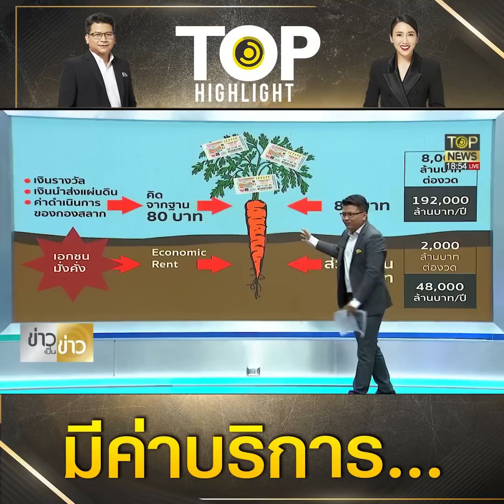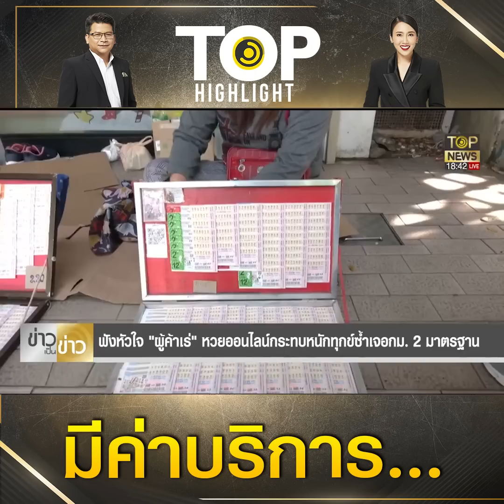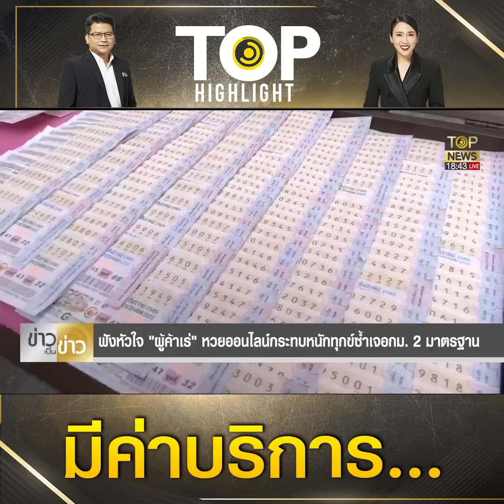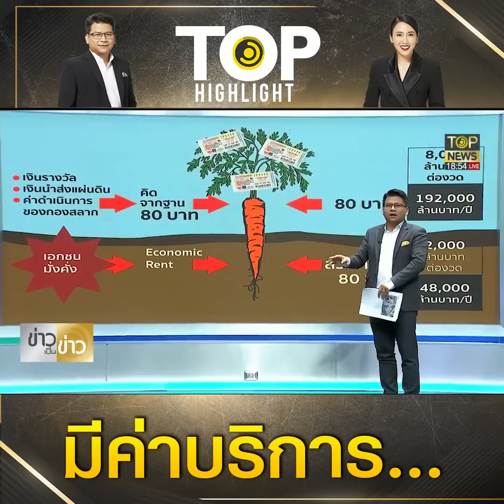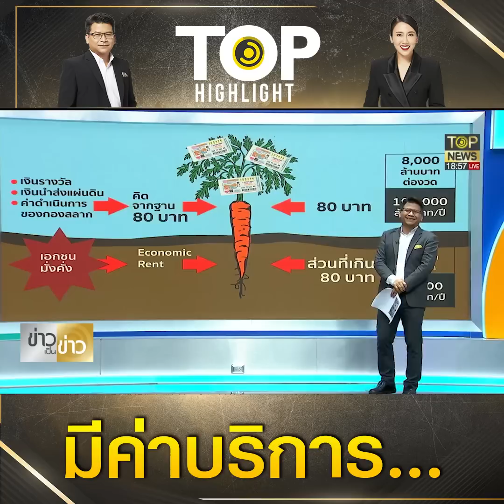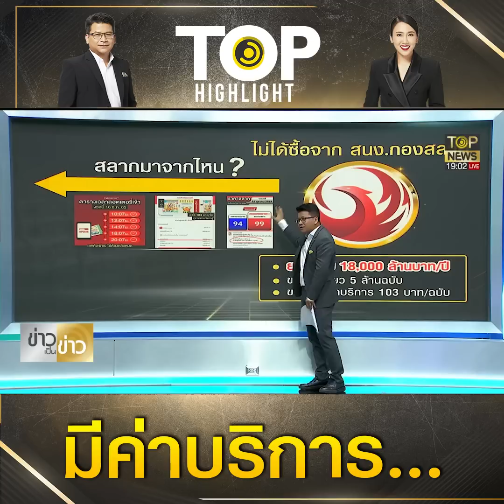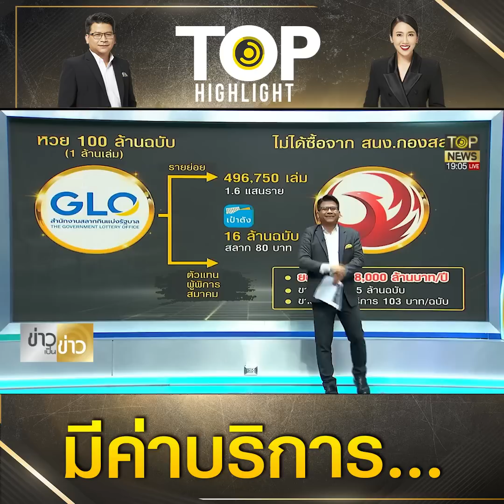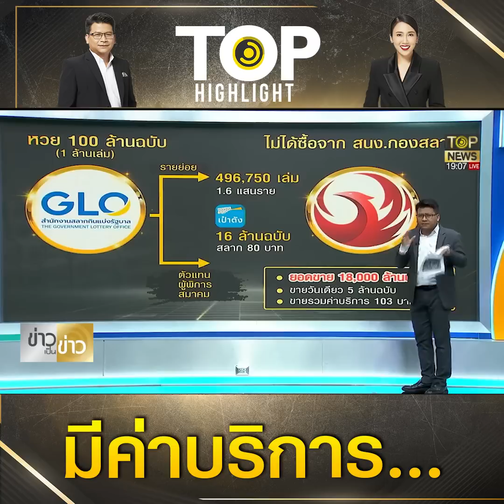"นอท กองสลากพลัส" ชี้แจงดุดัน ปมขายล็อตเตอรี่เกินใบละ 80 บาท | TOP HIGHLIGHT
"นอท กองสลาก" ชี้แจงดุดัน ปมขายล็อตเตอรี่เกินใบละ 80 บาท พร้อมโชว์ลอตเตอรี่ในสต๊อก 14 ล้านใบ

ช่อง 77 : กล่อง PSI, INFOSAT, GMMZ, CSAT, TIK , 3BB, TOT
ช่อง 658 : กล่อง AIS
ช่อง 210 : IPM